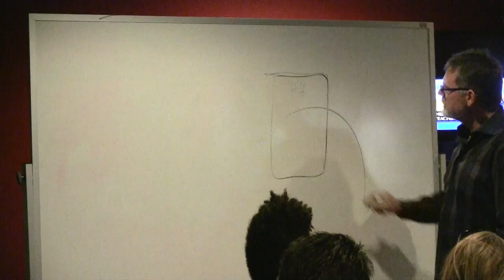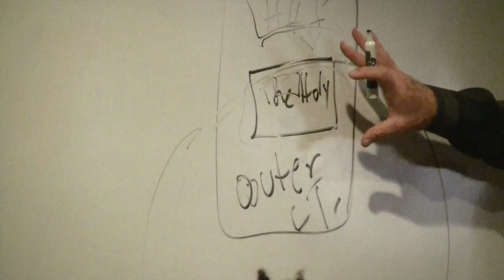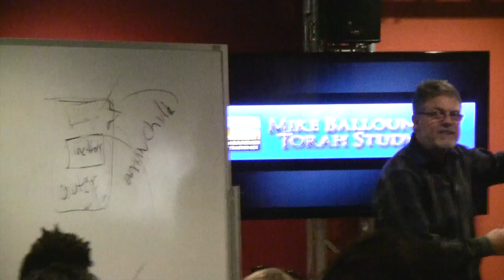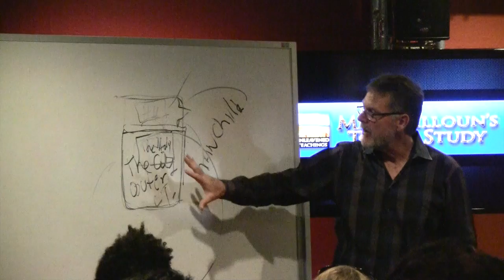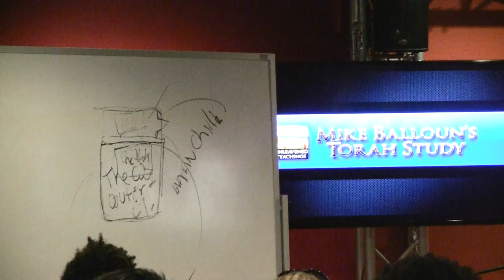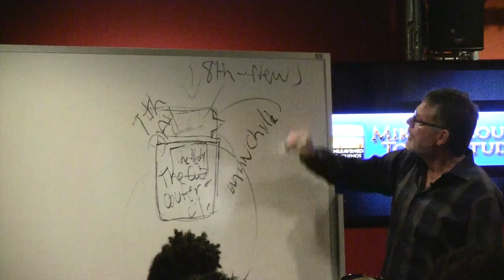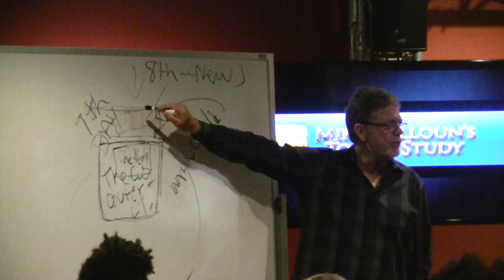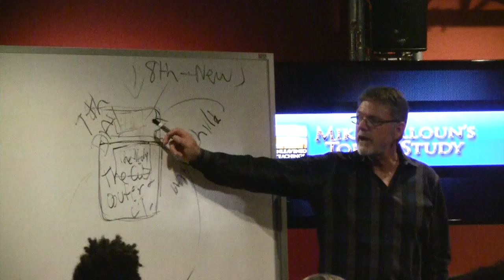UNLEAVENED TEACHINGS: Mike Balloun | Thy Kingdom Come [Part 1]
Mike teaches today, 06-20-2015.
Title: Thy Kingdom Come [Part 1]

DISTINGUISHING THIS AGE FROM THE AGE SOON COMING.
Understanding the Ages’ purposes will reveal the essential and right attitude for our living today as a Christian in order that we might ensure we are a part of THE KINGDOM COMING.

The prayer of Matt 6:9-13 directed to His Disciples, by the Lord was first His own prayer. * The Father’s Will being done on earth as it is in Heaven is the purpose of His mission.

The NC fills with meaning God’s purpose in re-creating the earth in typical 6 days and rested in the 7th…. and creating man and involving him in the Creation and inviting him into His Rest on the 7th Day. The understandings of His purposes are first introduced in the book of Genesis.
After man’s fall, God’s revealed intent also included the just destruction of His enemies and re-establishing His corrupted Kingdom, with His Will and that finally in an incorruptible Man in an incorruptible new heavens and new earth.
God has ensured man’s involvement in The Kingdom Coming in that He has sent Christ, in the form of a Man, as the 2nd Adam, to accomplish His purposes. **

REVELATION CHAPTER ELEVEN

REVELATION 11:15  “And the seventh angel sounded; and there were great voices in heaven, saying, THE KINGDOMS OF THIS WORLD ARE BECOME THE KINGDOMS OF OUR LORD, AND OF HIS CHRIST; AND HE SHALL REIGN FOR EVER AND EVER.” (This corresponds to Rev 12:10…as it should be understood that chapters 12,13,14 are parenthetical or interposed between 11 and 15). They are proclaiming the Kingdom of God. The fullness of time has come for that proclaiming….It is now time for heavenly might to be exercised over unwilling heavenly and earthly unwilling forces. To destroy those destroyers who have destroyed the earthly realm.
And reward to prophets, saints and those who fear His name.
The great events of chapter 5 are now realized, that which the elders foresaw has here now taken effect….Authority is transferred to Jesus the Christ and to His Servants found faithful.
Here in this verse we see the much heralded blowing of the 7th and last trumpet and its following series of events, that cover the extent of time from the end of the 2nd Woe, till the end of the 3rd Woe… that is to say the beginning of the pouring out of the 7 vials (Rev 11:13,14 with Rev 16:1) through the Millennial reign.
The Seventh Trumpet sounding corresponds to all the events following and the specific time of realizing what has been a shrouded mystery/ and enigma in the heavens……Suddenly the Temple of God in Heaven is opened (verse 19) and the “ark of his testament” Christ’s covenant/testament is now more clearly seen by heavenly beings as His purposes now unfold in spectacular fashion as Christ with Temple, Ark and Altar begins claiming His ground in the heaven above the earth, they then fall upon their faces and worship God.

THE ROD OF MEASUREMENT….represents separating the holy from the profane but tying the heavenly realm to the earthly. The reed represents the measuring of the heavenly temple area, The Rod represents that which is given up to the unholy. That which is measured and given up unto the Gentiles for 42 months is the outer court and the City of Jerusalem (in effect the outer court and City becoming the “Temple” or “holy place”  as it relates to the Jew…..in which Daniel’s Abomination of Desolation then may transpire).
For the time of final Judgment has come for Israel. John has now apprehended both that which now is sealed in judgment and the 2 safe places….one in the heavenly “temple” wherein are those who have been kept, worship. Who now are established in the heavens above the earth in Jesus and His Resurrected co-ruling Bride now after the order of Melchizedec in His Kingship Throne and His Priestly “Temple” with  the Ark of His Covenant now finally being realized in the heavenly calling…   while on the earth, the Tribes of Israel return, the Temple of the OC will be rebuilt  and priesthood and sacrifices restored, it will be owned as a part of the NC yet be the inferior to the heavenly as the OC Temple is now the outer court of the NC…(As it was always the shadow of the heavenly. This being established in Scripture, even this Temple of the heavenly realm does not endure forever but gives way to the New Jerusalem descending from Heaven.)